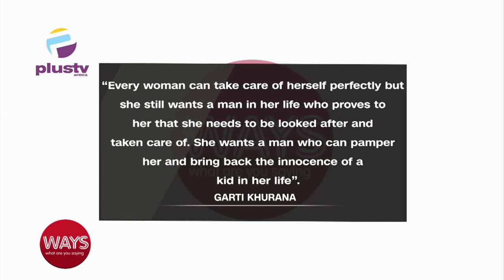[HOT TOPIC] Are Women Wired To Collect And Not Work?